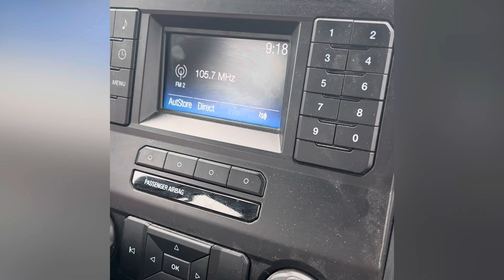Kasilof Dipnetting 2nd Trip July 12-13, 24